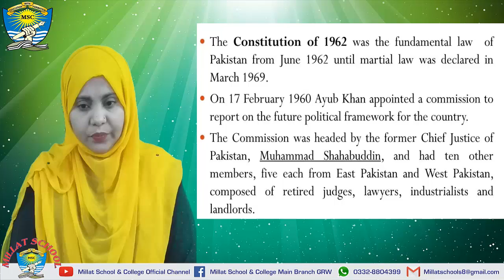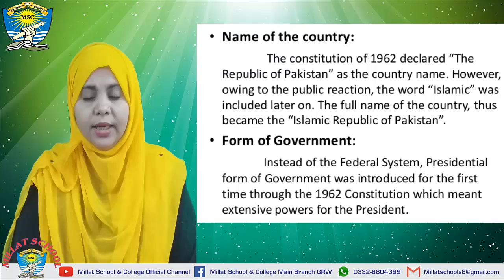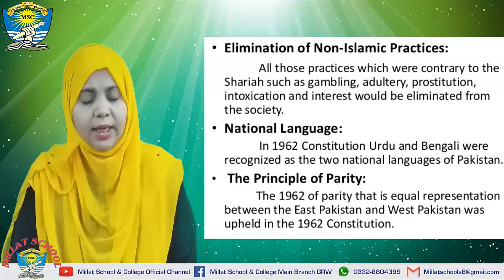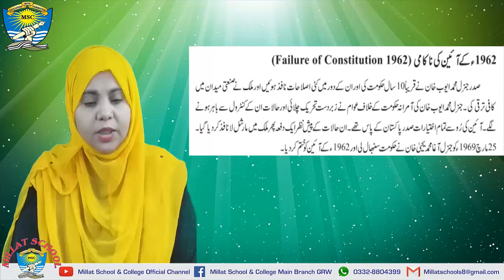Pak Studies | Chapter 2 | Class 9th | Lecture 29 | The Pakistan Movement | Millat School Grw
In this lecture ideology of Pakistan along with its has been delivered in an easy and impressive way.